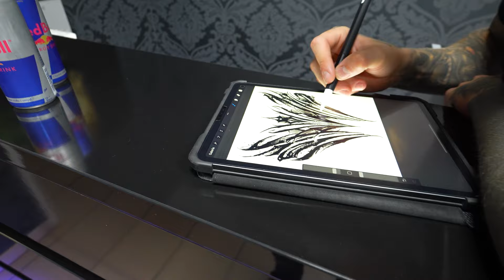ZROBIŁEM TATUAŻ NA SZYI 😱